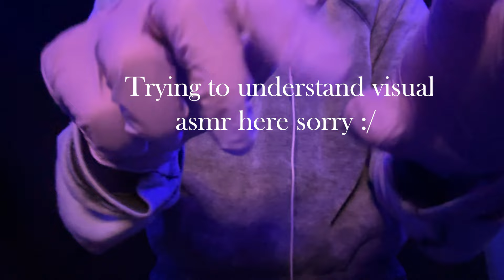ASMR But I Forgot What To Do (My Bad)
So, I know I'm not the best but DAYUM I FAILED THIS!! I was supposed to be doing personal attention (and talk) but it just turned into, "Oh let's try this with this!" So this one's a bit chaotic, I promise to be more organized next time! Speaking of which, next time I'm thinking saran wrap triggers (glue, spray, brush) or, bedtime triggers (pillows, blankets, stories). Not quite sure yet but that's probably what you can look forward to! Anyways, I hope you have a great day/night and I hope to see you again soon! GOODNIGHT!!!

P.S. Sorry for the delay I have even less time than I thought, so be patient with me the next couple of weeks as I won't be able to post as much. But I promise to post ASAP and I won't leave you hanging for more than a week!

Timestamps: (They're a bit all over the place sorry)
0:00 - Sock Puppet Intro
1:20 - Layered Personal Attention
2:46 - Face Brushing
4:50 - Pulling/Snipping Negative Energy (Forgot to talk)
6:05 - Scalp Massage
6:33 - More Pulling/Snipping
7:38 - Latex Gloves Personal Attention
9:03 - Attempting Hand Movement asmr
10:30 - Latex Hand Sounds
12:36 - Drawing A-S-M-R With Finger
13:06 - Double it
13:23 - Fluffy Mic Scratching
13:50 - Back Scratcher On Fluffy Mic
God I forgot an outro again...